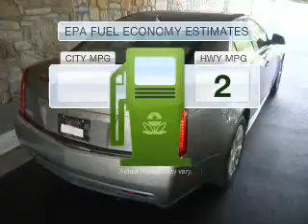2011 Cadillac CTS - Atlanta GA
This vehicle represents similar vehicles available at Classic Cadillac.
Year: 2011
Make: Cadillac
Model: CTS
Trim: Luxury
Engine: 3.0 liter 6 cylinder
Transmission: AUTO
Color: Tuscan Bronze Chromaflair
Mileage: 10
Address:
7700 Roswell Rd.